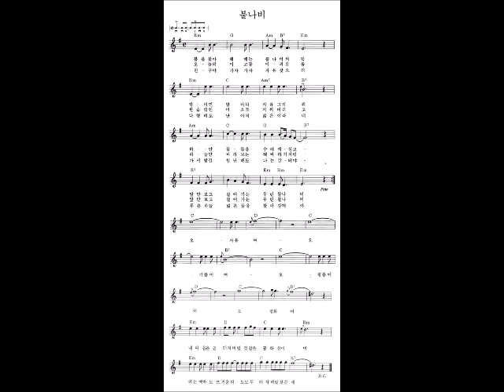불나비 류금신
불을 찾아 헤매는 불나비처럼
밤이면 밤마다 자유 그리워
하얀 꽃들을 수레에 싣고
앞만 보고 걸어가는 우린 불나비
오늘의 이 고통 이 괴로움
한숨 섞인 미소로 지워버리고
하늘만 바라보는 해바라기처럼
앞만보고 걸어가는 우린 불나비
오 자유여 오 기쁨이여
오 평등이여 오 평화여
내마음은 곧 터져버릴것같은 활화산이여
뛰는 맥박도 뜨거운 피도 모두 터져버릴것같애.
친구야 가자가자 자유찾으로
다행히도 난 아직 젊은이라네
가시밭길 험난해도 나는갈테야
푸른 하늘 넓은 들을 찾아 갈테야.